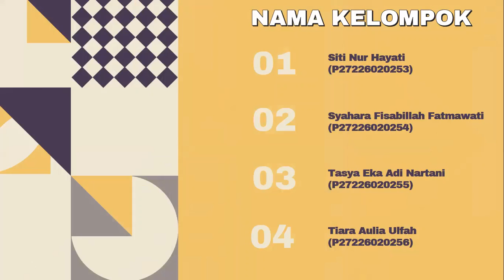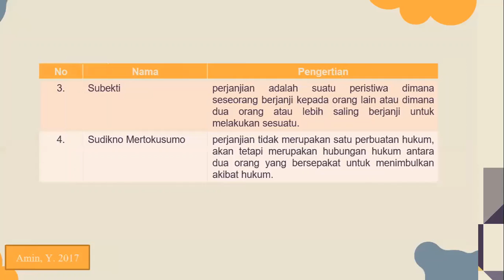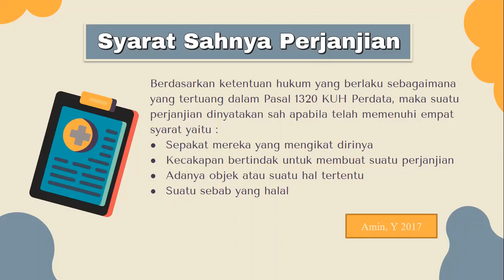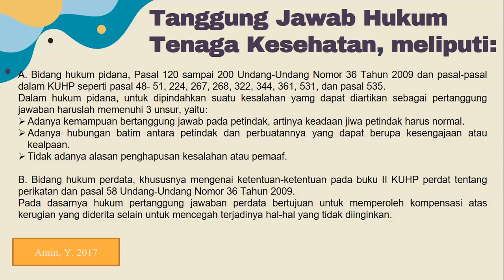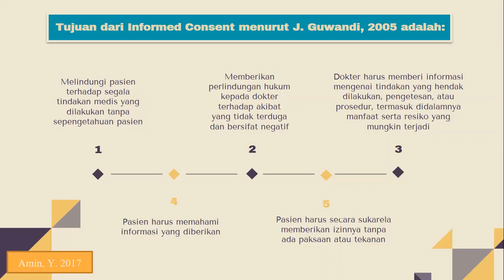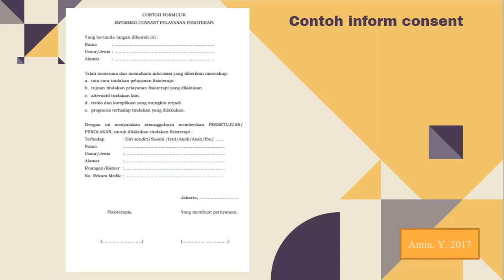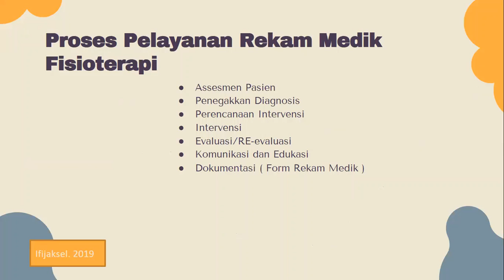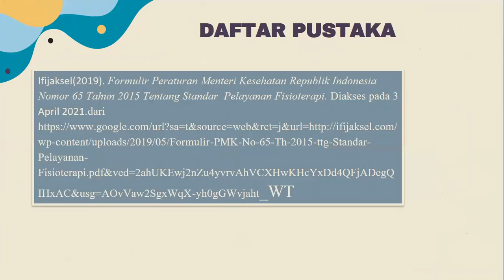KELOMPOK 11 ETIKA PROFESI & HUKUM KESEHATAN DIV B FT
Nama Kelompok:
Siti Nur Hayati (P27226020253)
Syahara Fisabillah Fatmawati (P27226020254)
Tasya Eka Adi Nartani (P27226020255)
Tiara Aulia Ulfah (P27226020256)